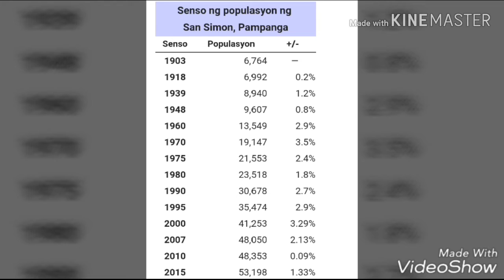21st Century Literature (Animation Project)